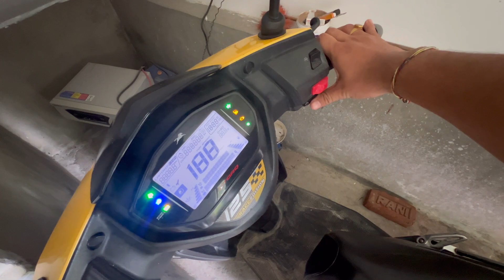JOJO New Home Tour 🏡 + @passangmoktan Reaction 😱￼